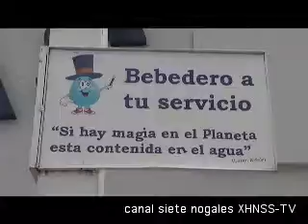Anuncian reorganización de tandeos